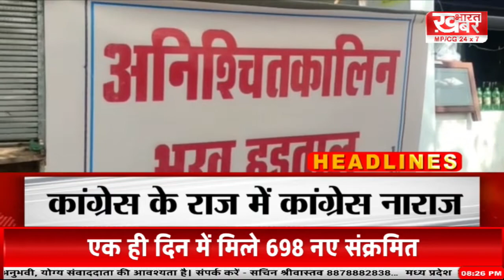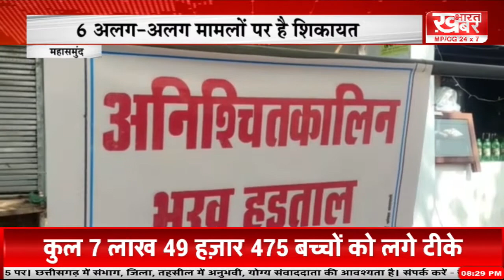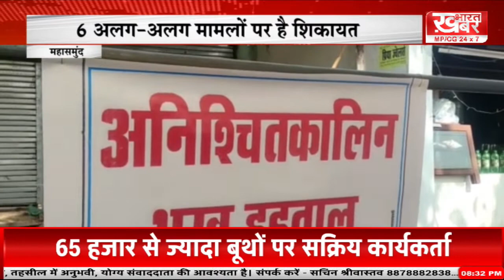BULLETIN 04 January 2022 08 30 PM